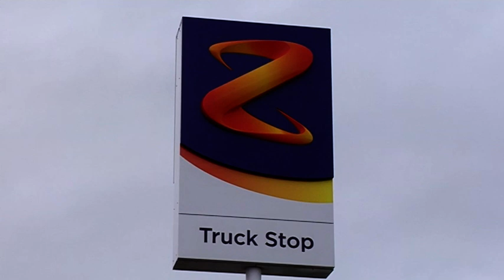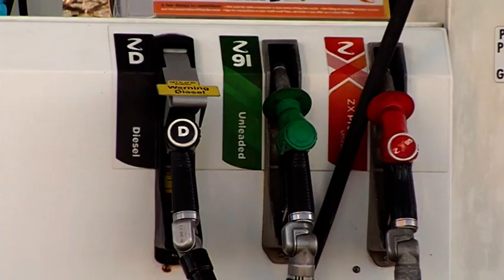Petrol Z 02 - Free Stock Footage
Petrol Z